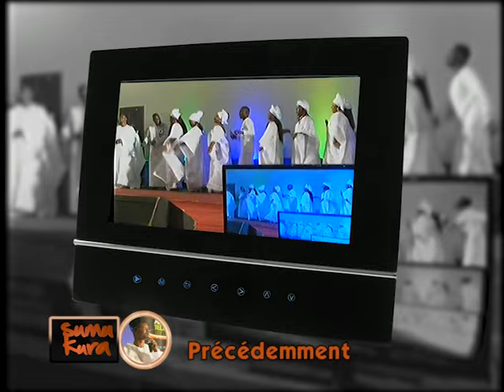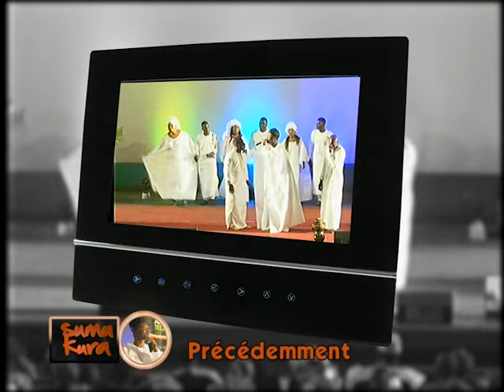Bourama Soumano Sumu kura partie 2